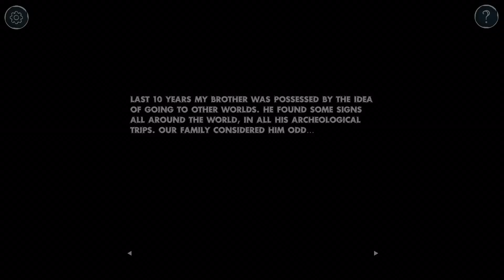Through Abandoned - Chapter 1 The Underground City | Game Puzzle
Can you make your way through the Abandoned?

• Journey through mysterious places in search of your lost twin brother.
• Classic point and click style adventure with many new twists.
• Solve challenging puzzles.
• Three chapters of fascinating game play. First chapter is free to play.

Your twin brother disappeared into a curious place called the Abandoned. You must make your way through a network of doors in order to find him.

If you think you have what it takes to make your way through the Abandoned, then download this game now!